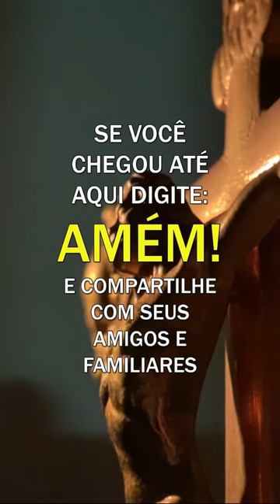Padre Fábio de Melo - A vida não é possível sem antagonismo